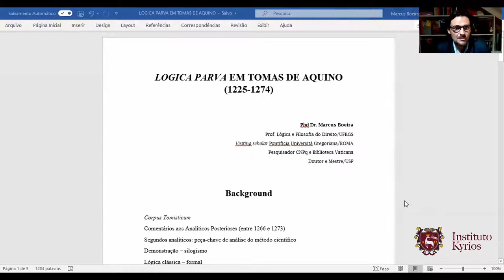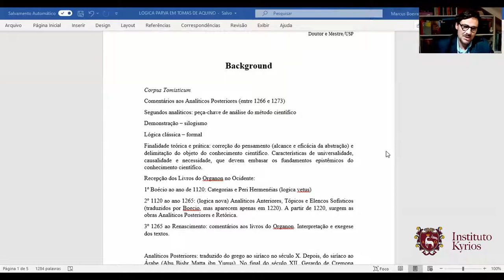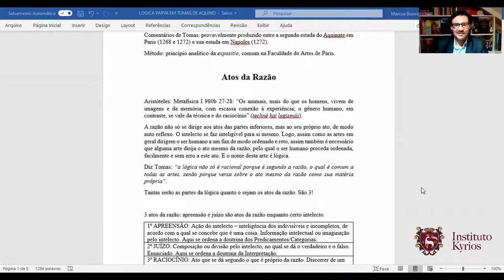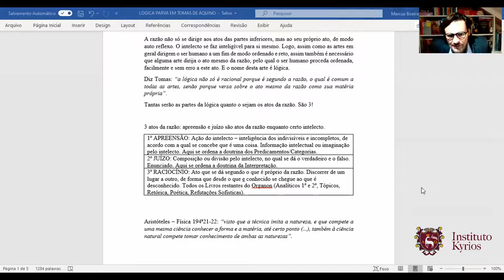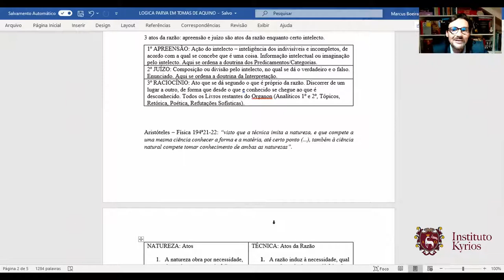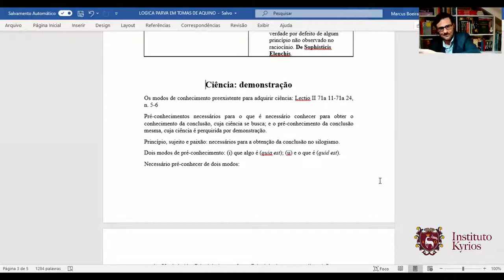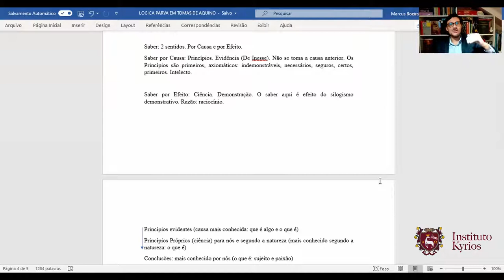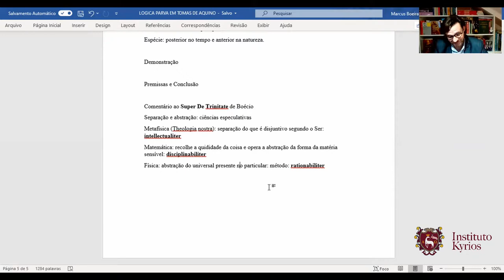3ª Conferência: A Lógica em São Tomás. (Dr. Marcus Boeira)